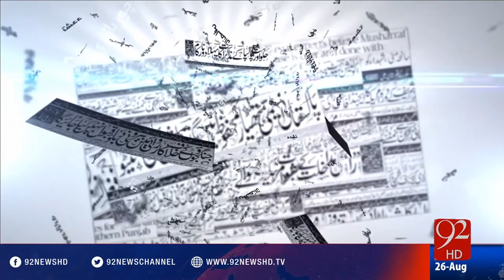Bakhabar Subh - 26-08-2016 - 92NewsHD